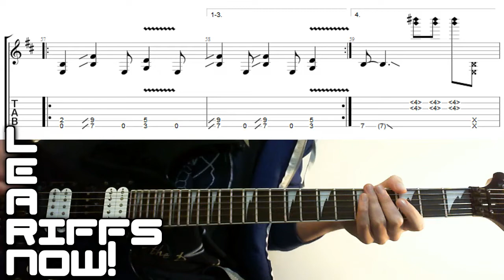Mouth For War PANTERA Tab Chorus Riff Quick Guitar Lesson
How to play Mouth For War PANTERA Tab Chorus Riff, a great riff from Dimebag Darrell, banin' tune loads of energy, great vibe and attitude \m/

► Voodoo Labs Pedal Power 2 Power Supply

► Picks:
72 x Dunlop Tortex® Jazz III, 1.14mm Picks

► Leads:
Whirlwind 10 ft Straight - Instrument Cable

Whirlwind lead 18'R one straight one right angled jack - Instrument Cable